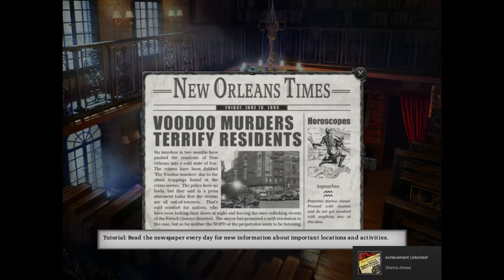Let's Play Gabriel Knight: 20th Anniversary Part One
It's Gabriel Knight! He's gonna beat up all the witches!